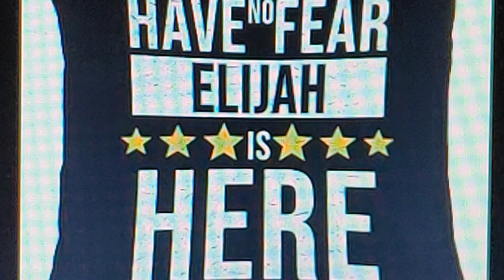December 23, 2022